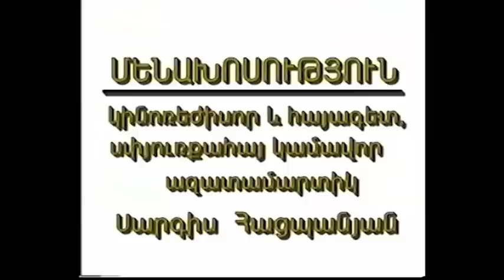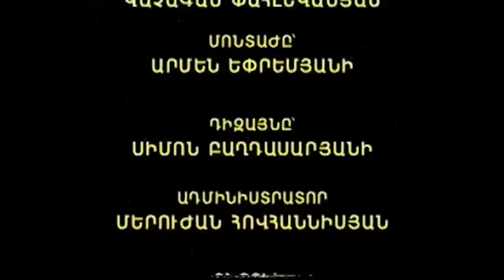Sarkis Hatspanian - Menakhosutyun, version integrale